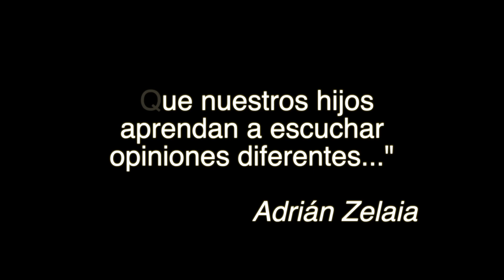ATENCIÓN: ESTE CANAL NO ES FINANCIADO POR NINGÚN MEDIO; ES COMPLETAMENTE INDEPENDIENTE.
ATENCIÓN:
ESTE PROGRAMA NO ES FINANCIADO POR NINGÚN MEDIO, NI POR HISPANTV.

ES COMPLETAMENTE INDEPENDIENTE.